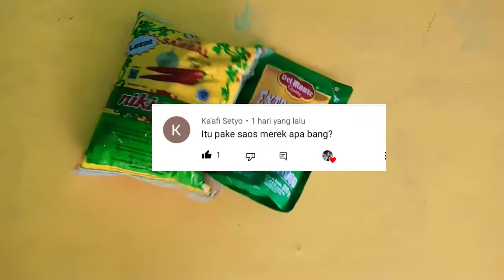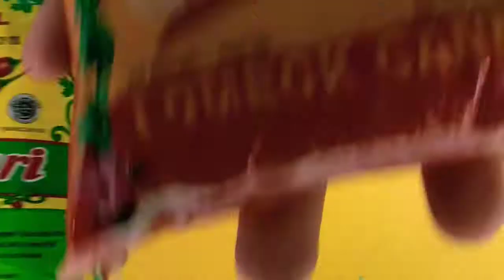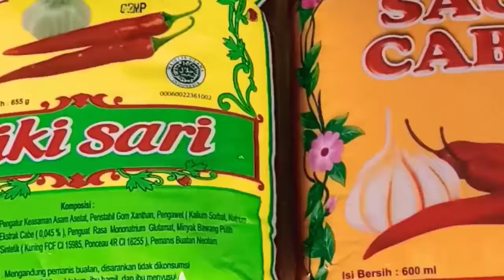JENIS SAOS YANG SAYA GUNAKAN !!!!!!